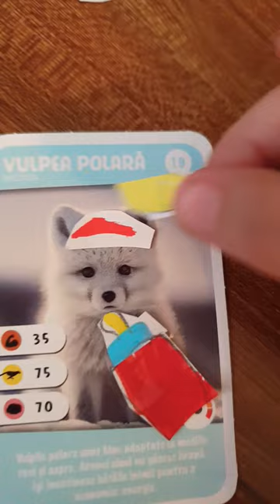The Ultimate Guide to Caring for Your Own Arctic Fox - episode 1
Embark on an unforgettable journey as we explore the fascinating world of caring for an Arctic fox cub, inspired by the whimsical care of emojicats! From their fluffy tails to their playful personalities, learn everything you need to know about what it takes to keep these adorable creatures happy and healthy. Whether you're an animal enthusiast or simply curious, this Short is your window into the magical experience of Arctic fox companionship. Get ready for cuteness overload!